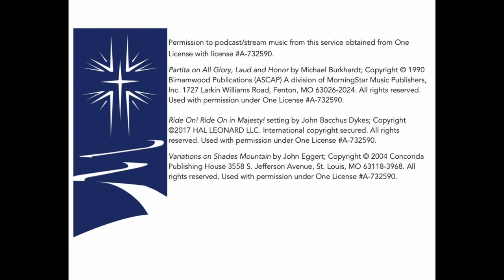Music Minute 4/9/2022